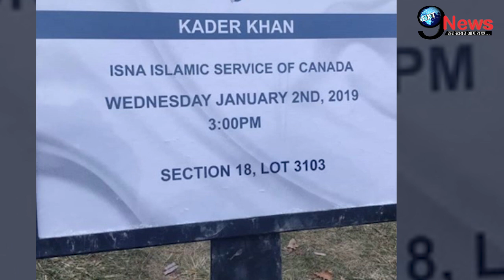निधन के बाद हिमानी शिवपुरी ने कादर खान को लेकर किया बड़ा खुलासा, रोते-रोते बयां किया दर्द...